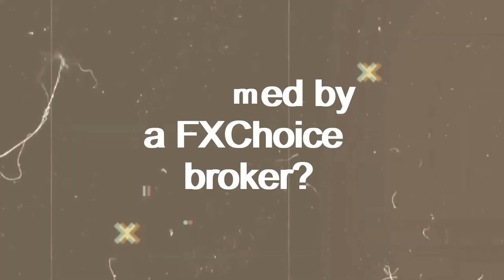FXChoice Review - Watch Out For This Scam Broker!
👉 How to Get Money Back From FXChoice Scammer?